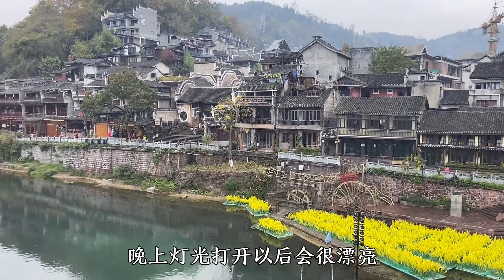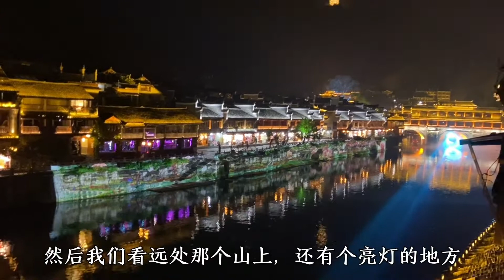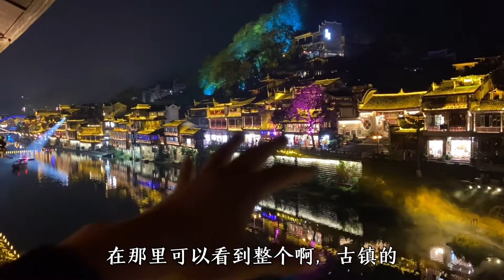凤凰古城游客稀少，客栈都降价了，100多就能住江景房了！【大海去旅行】